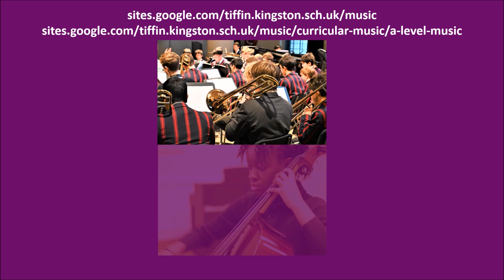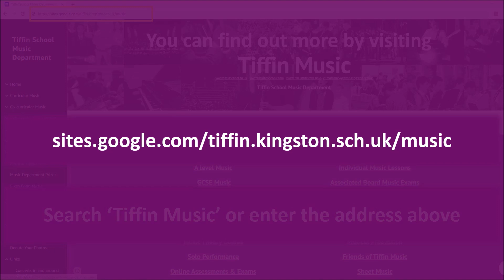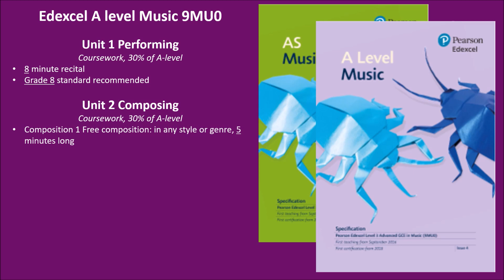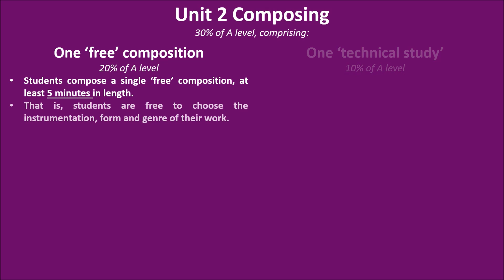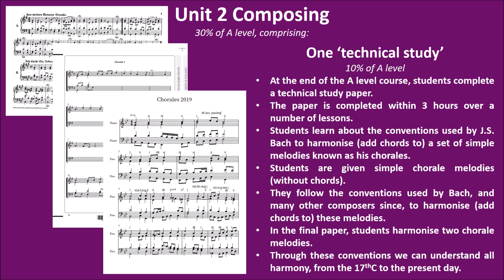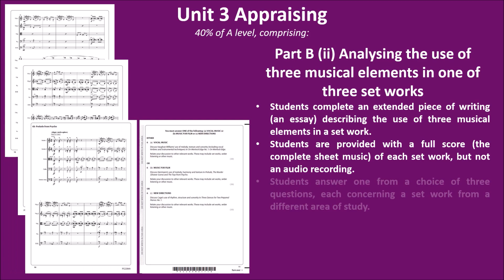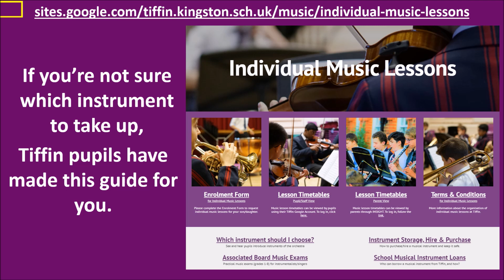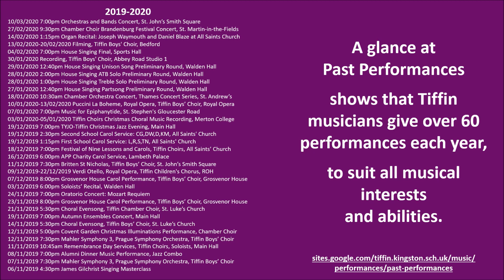Introduction to A level Music at Tiffin